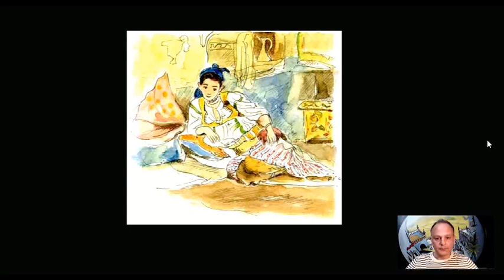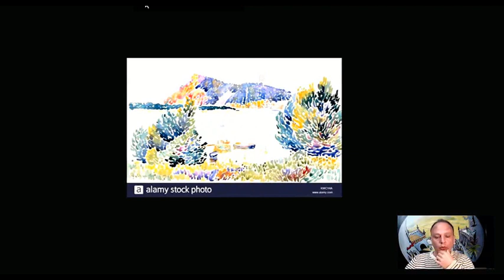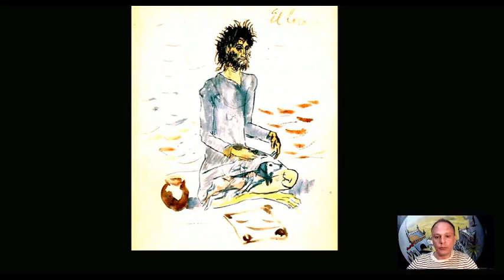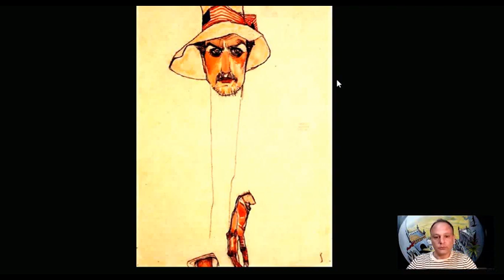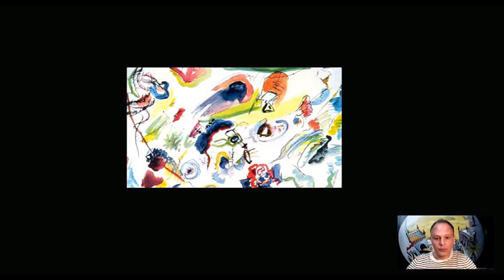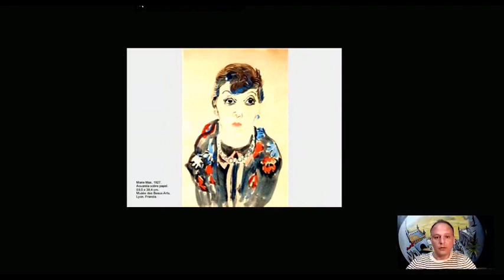Historia de la Acuarela. 5. Vanguardias europeas y más.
Contenidos del Curso de Acuarela de la Escuela Online Isla Kártare (Escuela de Inspiración).

CONOCE EL MUNDO DE LA ACUARELA, SUS TÉCNICAS BÁSICAS Y SUS NUEVOS TERRENOS DE EXPLORACIÓN
EL ESPÍRITU DE UN MATERIAL IMPREVISIBLE QUE TE HARÁ COMPRENDER LAS OPORTUNIDADES DEL AZAR Y EL ERROR.

( Lección en Vista pública en  tiempo limitado!)

Caminos del Arte # Sevilla es un proyecto-web que impulsa el estudio de los discursos y la práctica artística en el terreno de la Pintura, la Escultura, el dibujo y la fotografía, además de otros comportamientos artísticos.

Con Sede en Sevilla, queremos aportar nuestra Semilla para amplificar el pensamiento y la acción artística tanto a nivel local como en espacios virtuales.

La investigación y los encuentros en la experiencia son dinámicas regidas en base a un objetivo y un origen en común: La Propia Inspiración.

Estos son los puntos clave resumidos de la transcripción del vídeo 5.
El vídeo proporciona una visión general de la evolución de la acuarela a lo largo de la historia.

(Disponible en Youtube solo por tiempo limitado)

00:08 🎨 Introducción a artistas y temas variados

Se presenta a varios pintores y temas variados que influyeron en la acuarela.
Menciones de artistas como Matiz, duffy, Picasso, y diferentes estilos como expresionismo y puntillismo.

01:03 🖼️ Expresionismo alemán y su influencia en la acuarela

Se explora el expresionismo alemán como un estilo que influyó en la acuarela.
Destacan el interés por la expresión a través de la mancha y la imaginación.
Se menciona la importancia de la transparencia en esta corriente artística.

02:03 🎨 Duffy y su enfoque en la transparencia

Se destaca al pintor Duffy y su trabajo con las transparencias en la pintura.
Se menciona su uso de líneas marcadas y su influencia en la acuarela.
03:08 🎨 Puntillismo y su aplicación en la acuarela

Se introduce el puntillismo y su relación con la acuarela.
Se enfatiza el uso de puntos y toques marcados en lugar de degradaciones.
Se habla de la independencia del color y la importancia de la figuración en el puntillismo.

04:26 🇷🇺 Pintura rusa y su enfoque en color y transparencia

Se menciona la pintura rusa y su énfasis en el color y la transparencia.
Se destaca la independencia del realismo en esta corriente artística.
05:09 🖌️ Picasso y su evolución hacia la abstracción

Se habla de los bocetos y estudios de Picasso, mostrando su evolución hacia la abstracción.
Se menciona la importancia del expresionismo y la autonomía de la imagen frente a la realidad.

06:50 🎨 Transparencia y simbolismo en la acuarela

Se destaca la importancia de la transparencia en la acuarela y su simbolismo.
Se menciona la expresividad y la autonomía del material en el expresionismo.

07:18 🌈 Abstracción y dominio del color

Se introduce la abstracción como la independencia del color y la forma en la pintura.
Se enfatiza el uso del color y la creación de un lenguaje autónomo en las obras abstractas.

08:18 📸 Cambio en la pintura moderna y la influencia de la fotografía

Se aborda el cambio en la pintura moderna con la llegada de la fotografía.
Se menciona la independencia de la pintura y la posibilidad de la investigación artística en esta época.